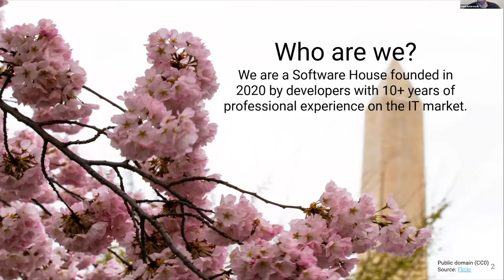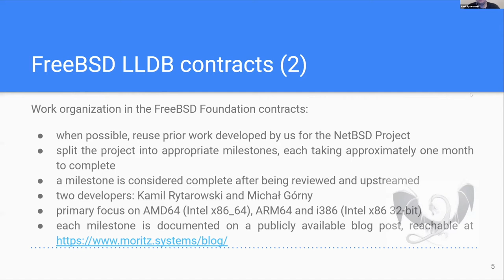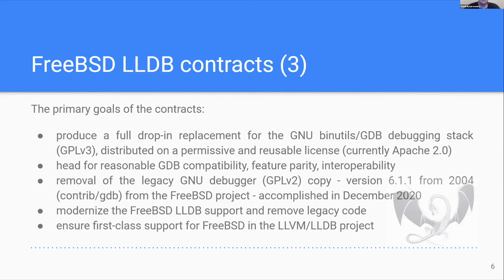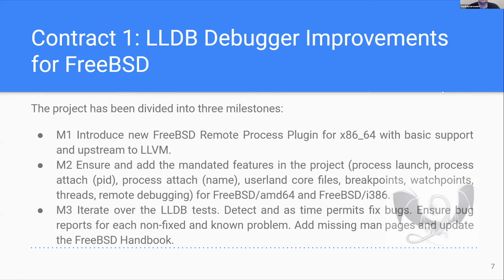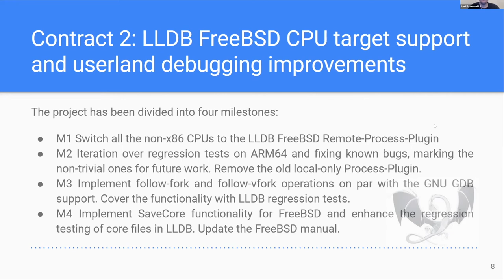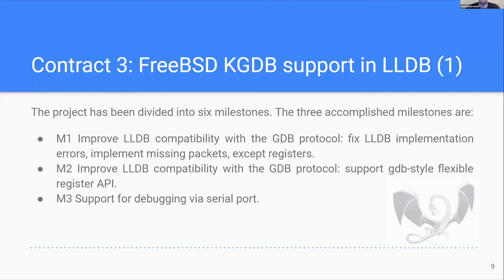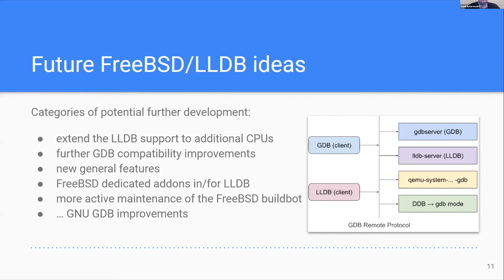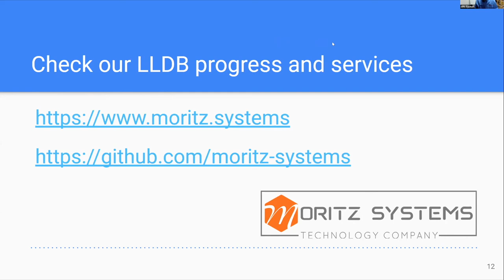November 2021 FreeBSD Vendor Summit: LLDB on FreeBSD, Moritz Systems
Join Kamil Rytarowski from Moritz Systems as he reviews the Foundation sponsored LLDB on FreeBSD projects.